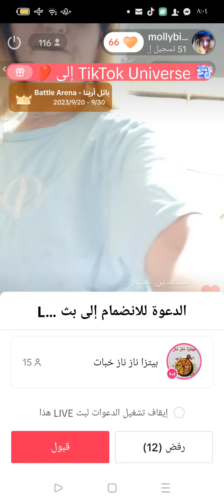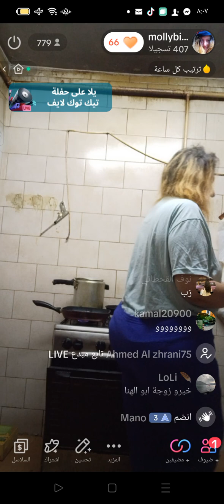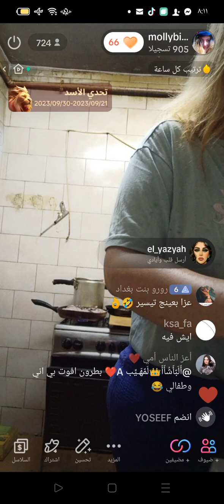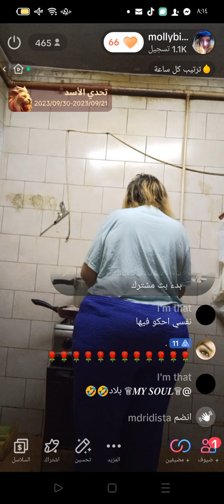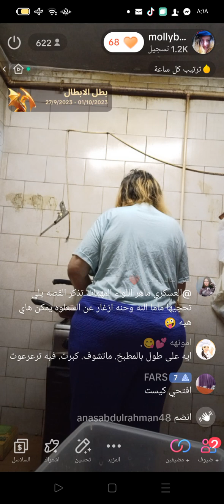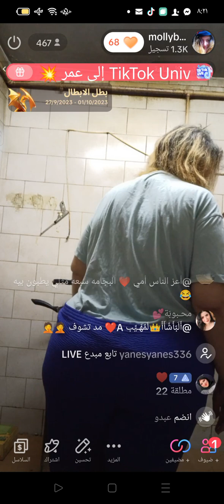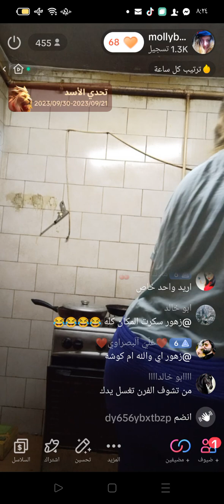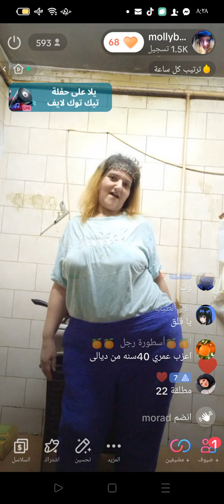بعمل الغدا الساعة تانية مساءا🤣♥️